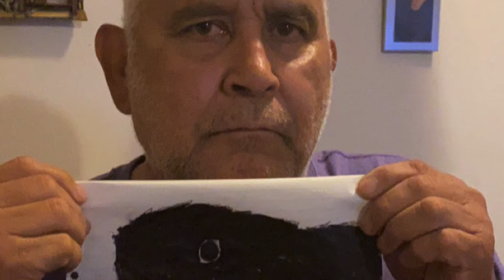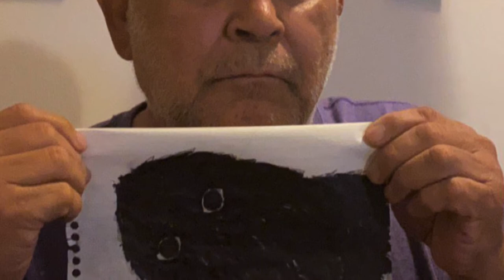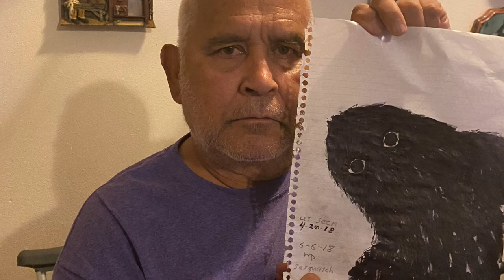Talking Sasquatch with Mark Phair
Mark speaks about his moments of encounter with Sasquatch, his Sasquatch theories and what his encounters motivated.